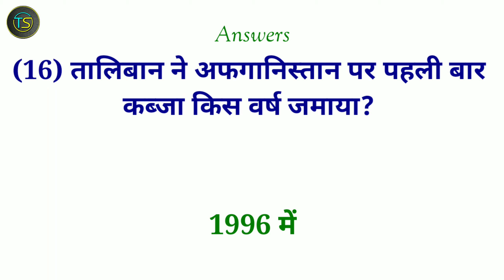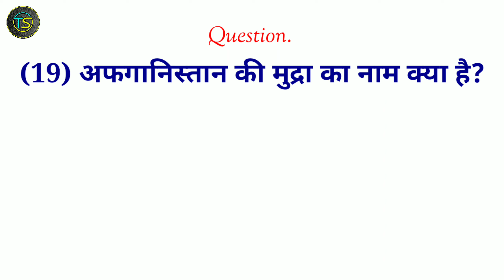afghanistan taliban quotes in hindi | Afghanistan Gk | Taliban kis desh par kabja kar liya hai